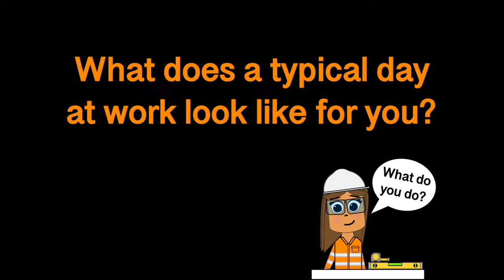STEM at HOME - What do you do? I'm a Senior Lecturer in Structural Engineering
Meet Terry, a Senior Lecturer in Structural Engineering at the University of Adelaide.

Terry studied at the University of Sheffield, where he completed:
- Master of Engineering (MEng), Civil and Structural Engineering
- Doctor of Philosophy (PhD), Computational Mechanics
- Postgraduate Certificate in Learning and Teaching in Higher Education

For the past 8 years, Terry has held a teaching, research and administrative academic role in the School of Civil, Environmental and Mining Engineering. His current courses are Engineering Mechanics - Statics and Structural Mechanics.